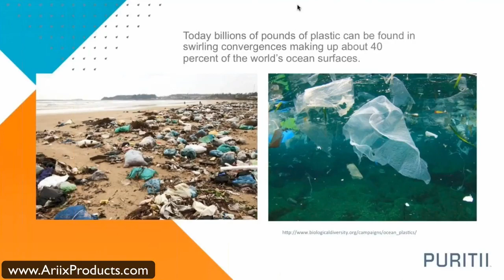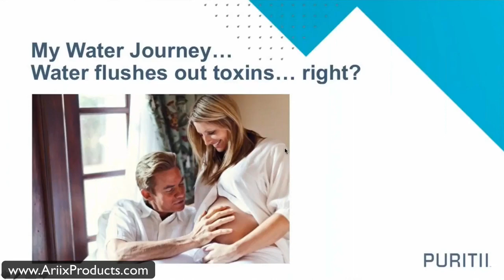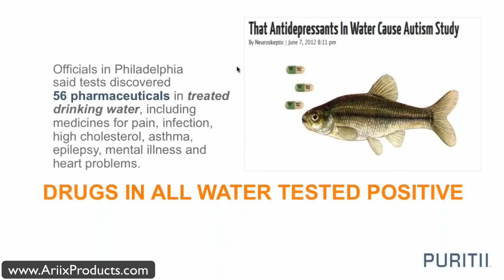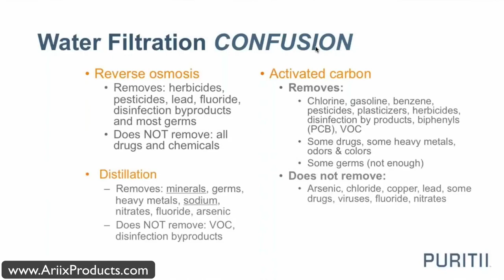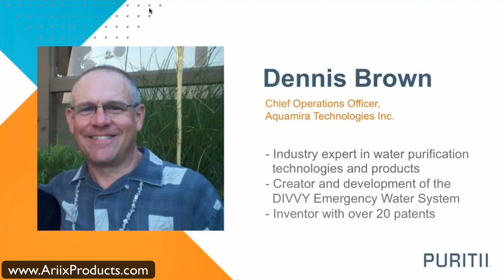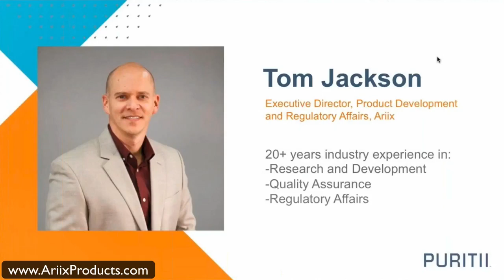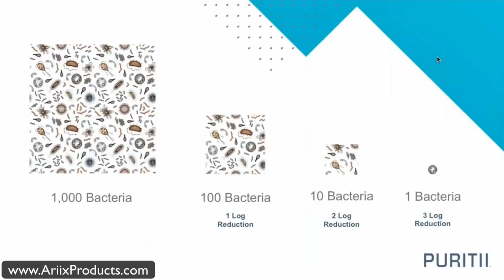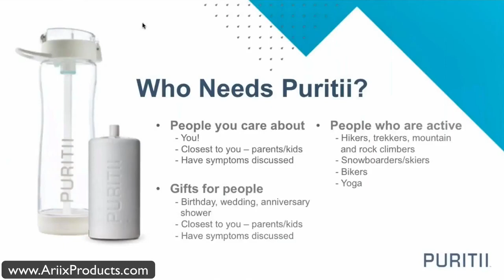Sarl Le Groupe-Sarl Le Groupe Config-Sarl Le Groupe Config Systeme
ARIIX NEW PURITII PORTABLE WATER FILTRATION WEBINAR